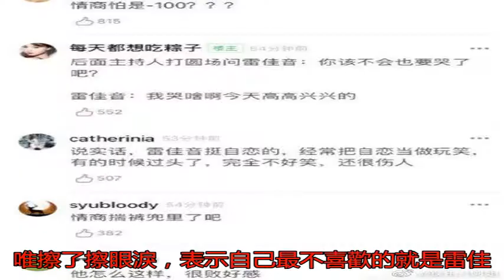直播公開湯唯生理隱私 嘴賤的雷佳音翻車了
近日，一段雷佳音湯唯...